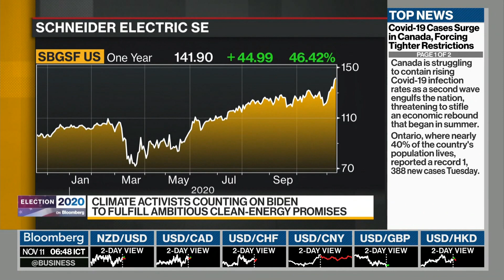Schneider Electric: Biden Climate Plans Aligns With Its Goals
Nov.10 -- Annette Clayton, chief executive officer for North America at Schneider Electric, a French manufacturer of electrical power products, discusses what Joe Biden's goal of a carbon-free electricity grids by 2035 would mean for the company. Schneider says its mission is to enable organizations around the globe to embrace clean, renewable solutions. Clayton speaks on "Bloomberg Daybreak: Asia."